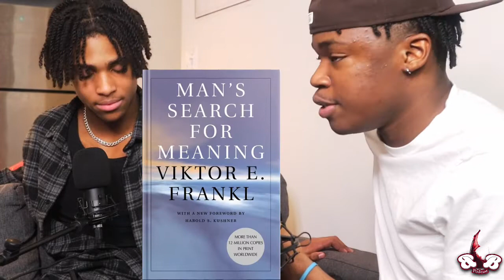BlackerTheBerryPod Are You Toxic? || Episode 11feat Prince & Emil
Welcome to our sweet, sweet world!

We are here to make you laugh and make you think but remember...

Topics: Handling Rejection, Types of Guys at Parties, Nationalities, The Stigma on Men's Emotions, Going to Church, Deal Breakers... +more

Join our conversations on Twitter using the hashtag

DM any hosts with dilemmas, or questions.